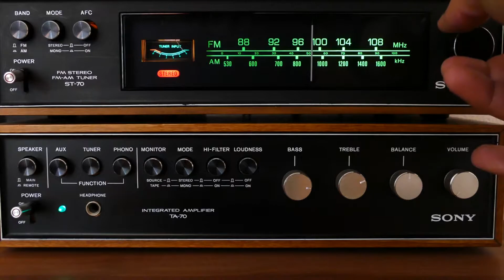✅ Standlautsprecher Test bis 500 Euro – Die besten Standlautsprecher unter 600 Euro im Vergleich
🥇In diesem Video geht es um die besten Standlautsprecher unter 500 Euro im Vergleichstest. Außerdem könnt ihr euch hier das aktuelle Angebot sichern!👌🏼

Wir haben hier Standlautsprecher bis 500 Euro aufgelistet, teilweise gehen diese sogar bis unter 200 Euro. Diese schneiden im Test deutlich besser ab, als andere in der Preisklasse. Natürlich gibt es jedoch teurere Modelle, die bessere Klangeigenschaften und eine hochwertigere Verarbeitung bieten. Am besten abgeschnitten hat im Vergleich der Polk Audio T50 Standlautsprecher. Dieser hat in vielen Testberichten als Testsieger abgeschnitten. Mit 150 Watt, 8 Ohm, 38Hz – 24kHz kommt dieser daher.  Auch konnten sich die Mohr Lautsprecherboxen behaupten. Zu guter letzt konnte sich der Polk Audio Signature S50E Standlautsprecher mit einer guten Preis-Leistung im Standlautsprecher Test auf Platz 3 behaupten. Passiver Full Range Lautsprecher, 20 - 150 Watt, 8 Ohm, High Res, mit 42Hz - 40kHz. Gut muss also nicht mal teuer sein, sodass sich gute Standlautsprecher bis 500 Euro ebenfalls erwerben lassen.

Quelle des Audiotitels im Intro:
Titel: Shine
Künstler: Spektrem